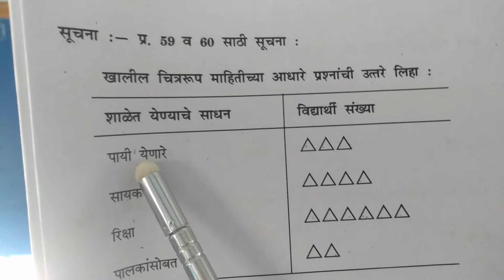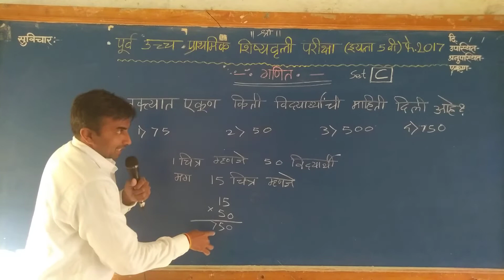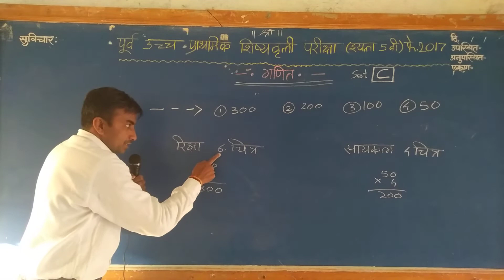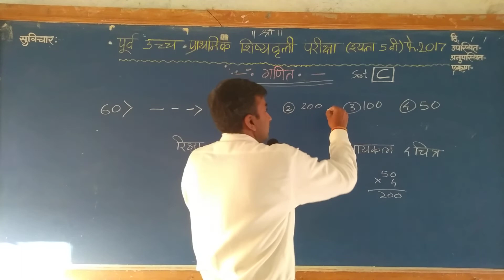प्र.59,60:5th scholarship Exam 2017 Maths Answer key#5 वी स्कॉलरशिप 2017 गणित# स्पष्टीकरणासह उत्तरे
5 वी स्कॉलरशिप परीक्षा 2017
प्रश्न 26 ते 70 पर्यंत स्पष्टीकरण